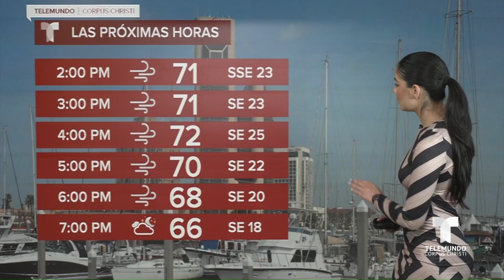ZULLY DIGITAL 2.7